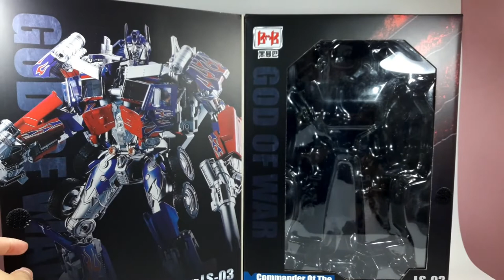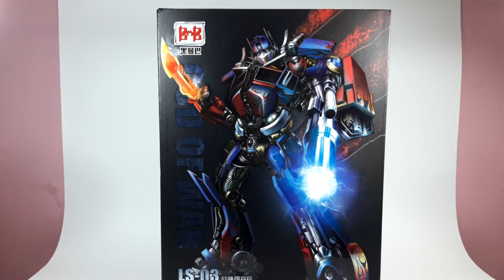RALEX REVIEW - OPTIMUS PRIME (BLACK MAMBA) LS03 GOD OF WAR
Hola que tal gente bienvenidos a un nuevo RALEX REVIEW y aquí les traigo a OPTIMUS PRIME LS03 de la marca BLACK MAMBA, esta figura esta totalmente genial con todos esos detalles de pintura que tiene, un rango de articulación que esta impresionante y unos accesorios que complementan bien este figurón que mide aproximadamente 45 cm, es como si fuera un HOT TOYS jejeje
 La verdad que el día que me lo compre quede fascinado y bien alegre (parecía un niño en navidad XD) pero nunca le hice antes una review porque quería enseñarles otras figuras ya que mi idea era enseñarles este Optimus cuando hayan subido los suscriptores y pues ya era hora de enseñarles mi santo grial.

Espero les guste este video SALUDOS :D